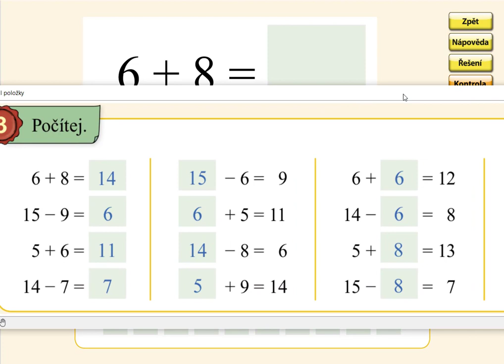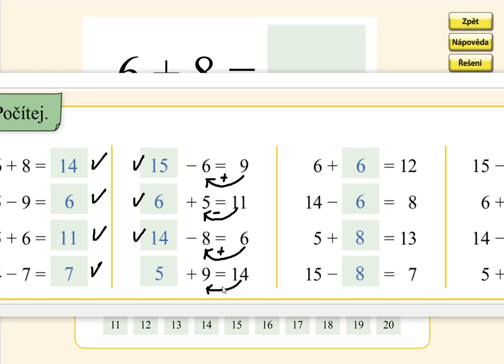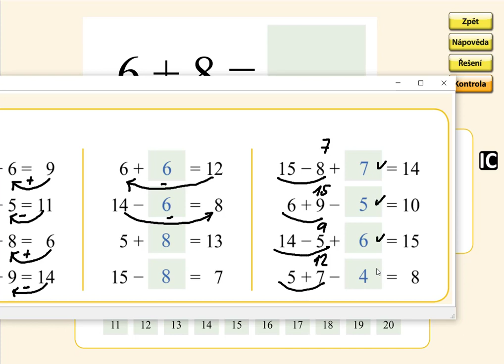Pamětné počítání do 20, MATÝSKOVA MATEMATIKA 4. DÍL - POČÍTÁME DO DVACETI, str. 53, cv.3